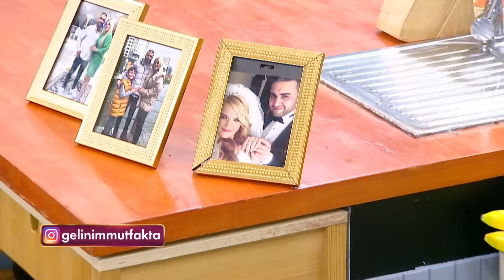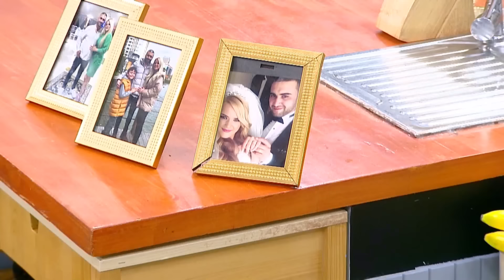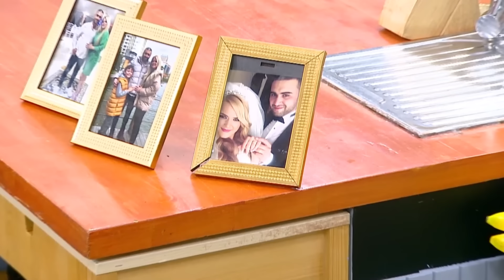Gelini İçin Bu Kadar Para Harcayan Başka Kaynana Görülmedi! - Gelinim Mutfakta 12 Eylül Perşembe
Zehra'nın Kına Elbiseleri Tartışılıyor | 75 Bin TL'lik Kaftan Dudak Uçuklattı

Gelinim Mutfakta'nın 12 Eylül 2024'te yayınlanan 1449. Bölümünde Aysun Kuşatan, Rabia Döner, Yasemin Kocakurt ve Zehra Kahya "Çökertme Kebabı" için yarıştı!